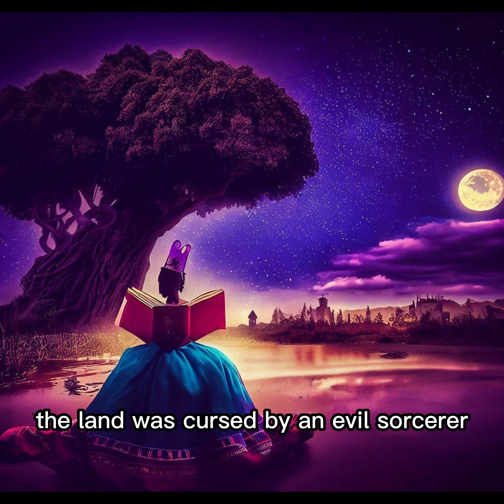before you sleep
One night, as she was reading a book about a magical land, she fell asleep with the book in her hand. When she woke up, she found herself in a strange place that looked just like the land in her book.